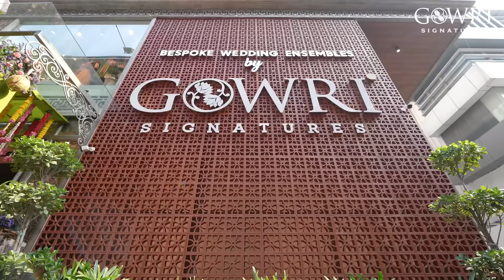Unveiling journey of GOWRI SIGNATURES Chapter2, Inaugurated by Super Star Mahesh babu Garu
Join the unveiling journey of GOWRI SIGNATURES Chapter2, inaugurated by Super Star Mahesh Babu Garu & Namrata Shirodkar Garu

Dive into the soulful weaving art forms and signature jewelry by Aqua Diamonds 💎 from the house of GOWRI✨.

Gowri - Bespoke Wedding Ensembles